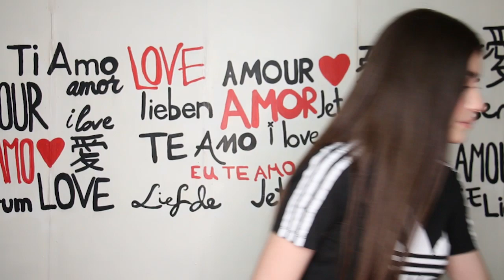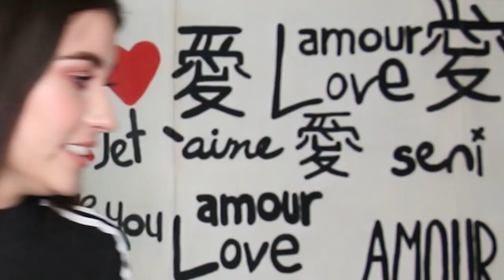OUTFITS PARA TU PRIMERA CITA